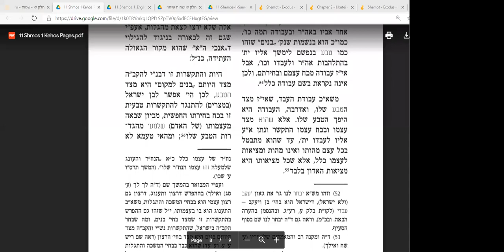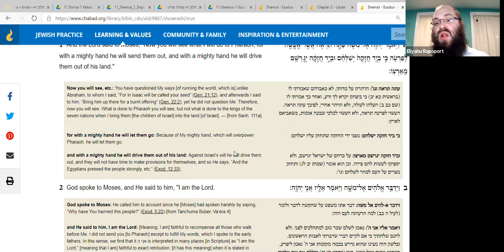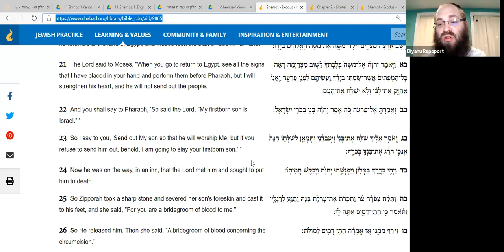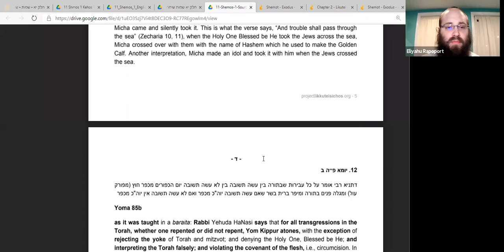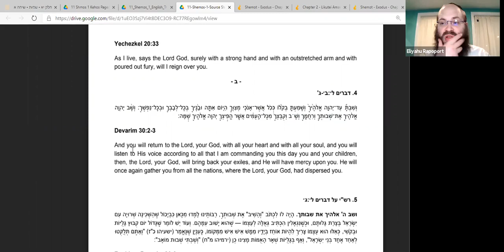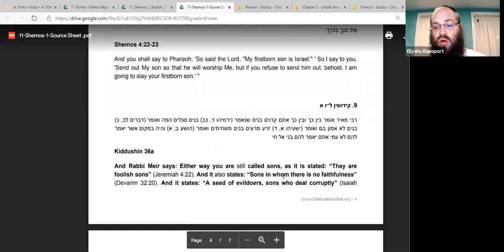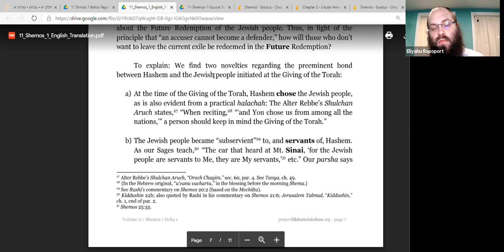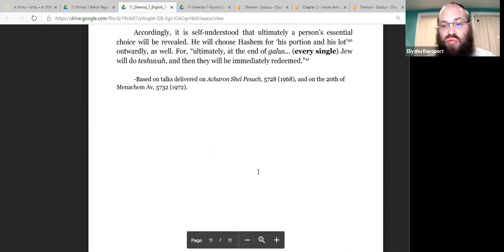Likute Sichos, vol 11, Shemos (1) | Rabbi Eliyahu Rapoport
"No Jew will be left behind". Literally!